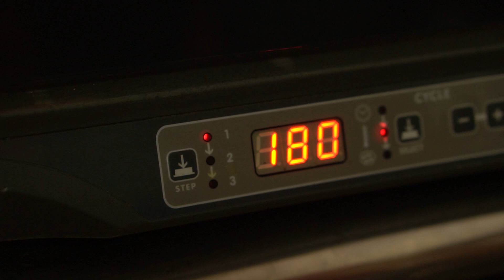El día de los niños con galletas de Chocolate blanco y arándanos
Chocolate blanco 200gr
Arándanos 150gr
Polvo para hornear 5gr
Azúcar blanca 100gr
Azúcar morena 100gr
Harina 375gr
Sal 5gr

Hornear a 180 Grados C hasta que doren